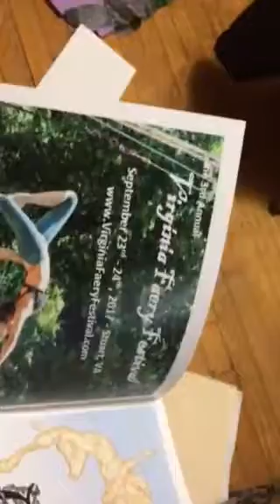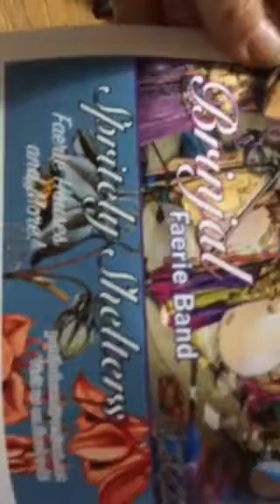2017 Program for Baltimore Faerie Faire